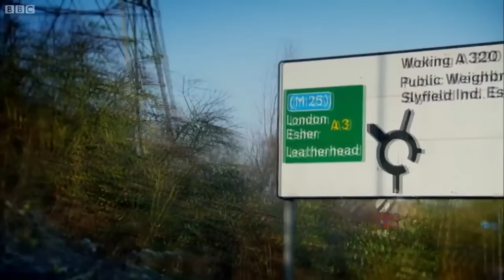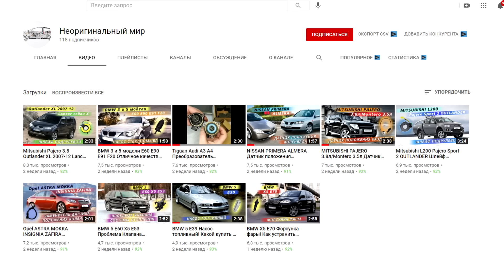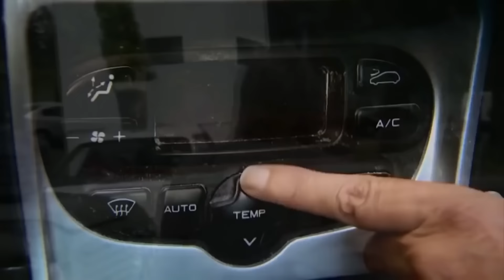10 САМЫХ РЖАЧНЫХ ВЫХОДОК И ПРИКОЛОВ ОТ ДЖЕРЕМИ КЛАРКСОНА!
Автомобильное шоу Top Gear, как и его преемник, Гранд Тур пленяют своим абсурдным юмором, великолепной работой съемочной группы и какой-то домашней теплотой. За все годы выхода этих программ мы видели огромное множество смешных и запоминающихся моментов за большую часть которых мы, конечно, должны быть благодарны несменному ведущему и большому остряку - Джереми Кларксону. Шутки его иногда бывают крайне провокационными, за что оба шоу получали множество проблем. Но все же именно умение сострить вовремя и, при этом сделать это максимально эффектно и саркастично позволило Джереми завоевать звание одного из лучших автомобильных журналистов в мире и собрать нереально огромную аудиторию. На минуточку, Топ Гир официально занесен в книгу рекордов Гинесса, как программа с самым большим охватом в мире – у нее 350 млн. зрителей по всему миру. В этом видео, я хочу поделиться с вами 10 смешными моментами, за которые мы так любим топ гир и гранд тур, с непосредственным участием их главного ведущего. В этом видео я покажу вам более-менее безобидные выходки, а уже в одном из следующих, возможно, рассмотрим и откровенные провокации профессора мощности и скорости -  Джереми Кларксона и его компании.